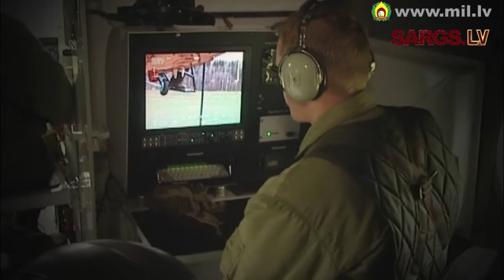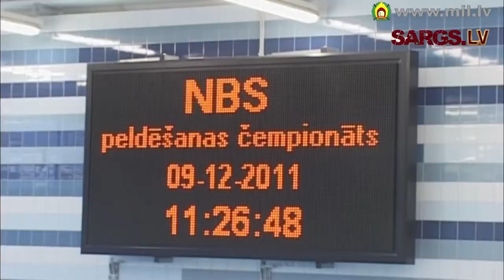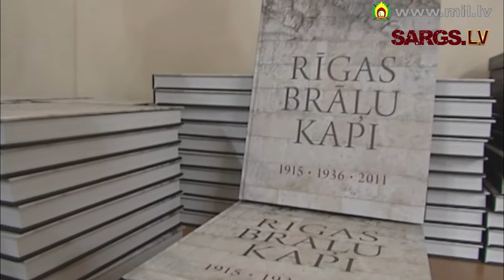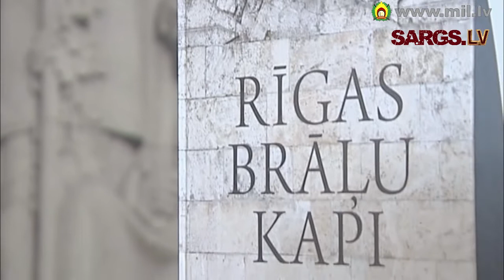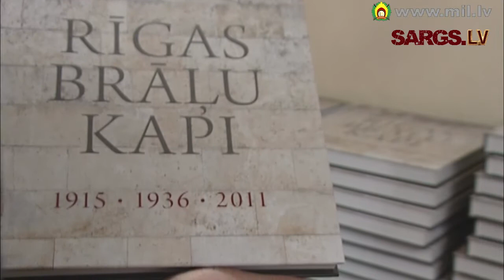"Laiks vīriem?" 2011.gada 17.decembrī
Raidījuma saturs:
- NBS komandiera ģenerālmajora Raimonda Graubes vērtējums aizejošajam 2011. gadam;
- Secinājumi un rezultāti pēc Izlūku vada karavīru atlases;
- 2. Pasaules kara laika padomju lidmašīnas Jak 9T atlieku nogādāšana Latvijas Kara muzejā un Mores muzejā. Militārā situācija frontē 1944. gada 16. septembrī kad lidmašīna tika notriekta.
- NBS baseina atklāšana;
- NBS čempionāts peldēšanā;
- Rīgas Brāļu kapu grāmatas atvēršana;
- Latvijas karavīru sagaidīšana pēc dalības SO Afganistānā.